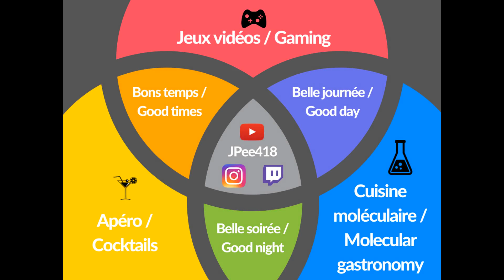Préparer le cocktail "Perle de Gin"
Vous pouvez également me suivre sur Instagram pour savoir ce qui s'en vient!